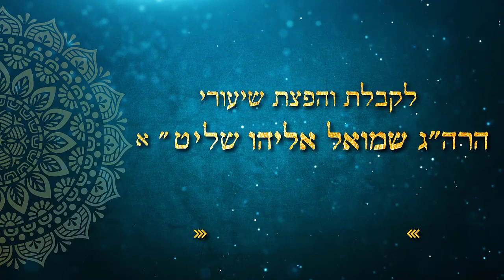פורים - כמו הלכות יום טוב? | הרב שמואל אליהו | אדר תשפ"א